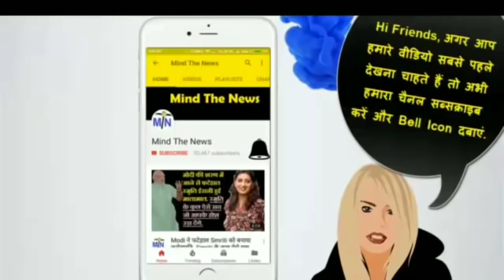बिहार में BJP का एक और बड़ा घोटाला आया सामने, आज दोपहर की जरुरी खबर.